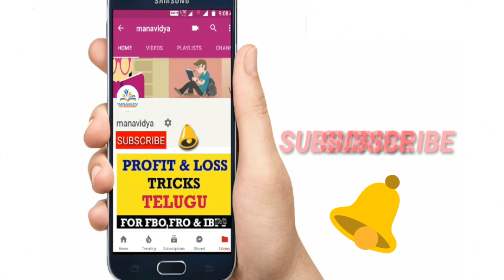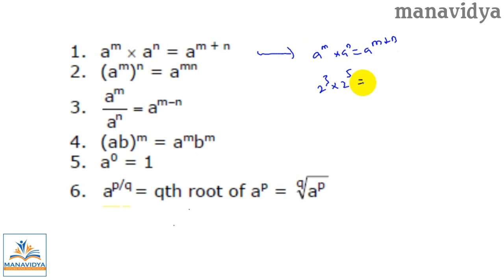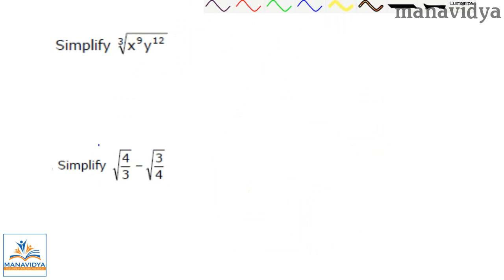Algebra Tricks in Telugu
We are working hard to provide quality content related to all competitive exams. This video is very useful to all competitive exams.